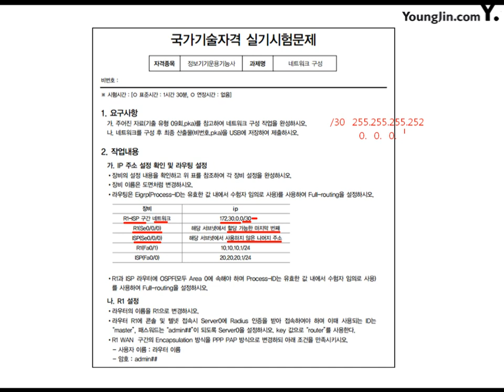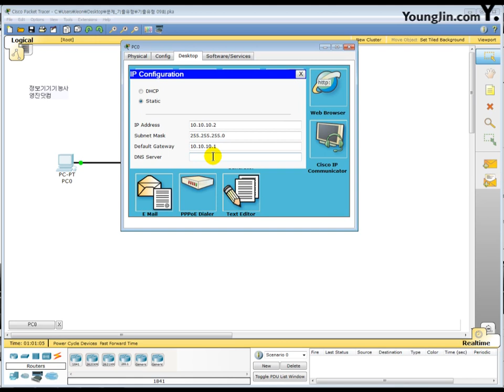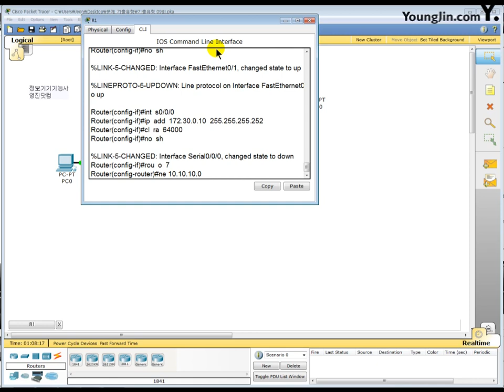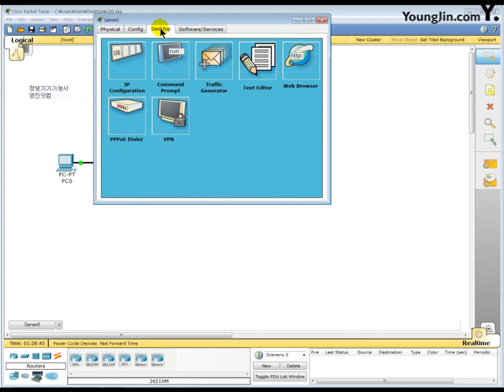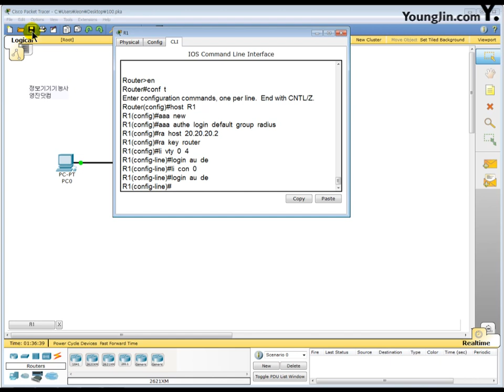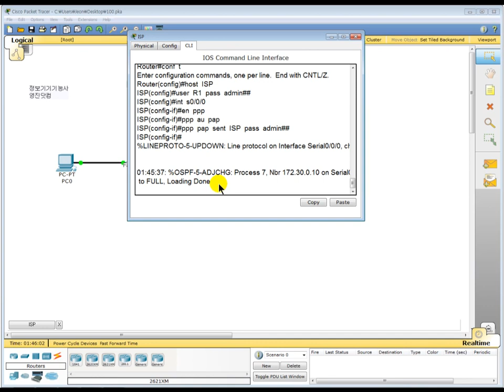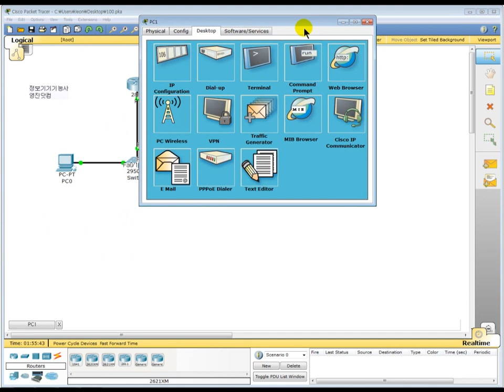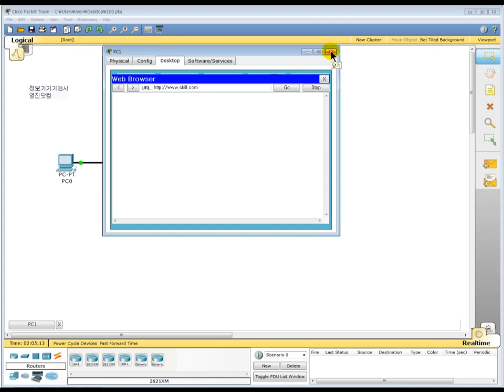[정보기기운용기능사 실기] part2 기출유형문제9